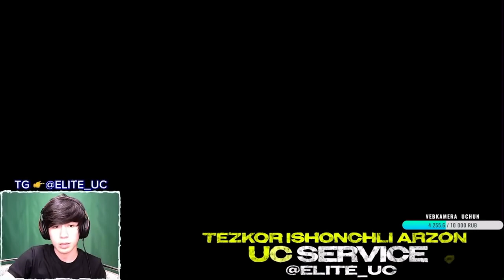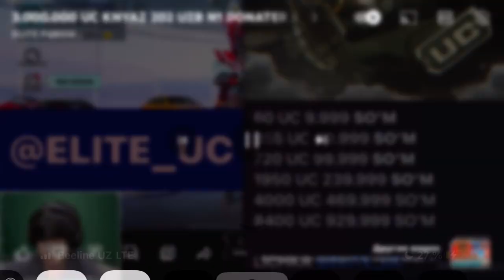Shock habar KNYAZ 202 akkauntida 3 million uc tashayibdi yangi RP SEZON kelsa UZB N1 boladi shekilli